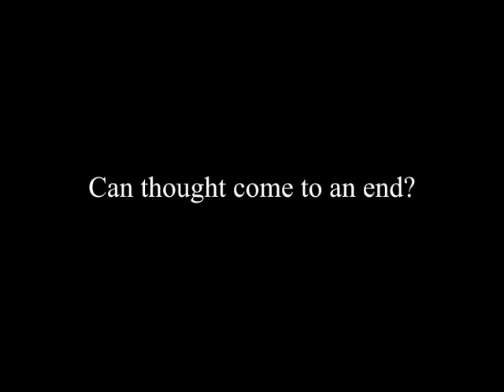J. Krishnamurti - Brockwood Park 1984 - Scientists Seminar 3 - Can thought come to an end?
Summary:

How would you inquire into that intelligence which is not the product of thought?

When our brain has been active from childhood: work, struggle, pain, learn, don't learn, the whole human struggle, human endeavour, can the brain, which has been so conditioned, ever be quiet?

Can the brain ever be quiet apart from its own rhythm?

Can thought come to an end, stop?

What is thought?

When one actually faces the fact that one cannot do anything, the brain, the inside, apart from its rhythm, comes to be quiet.

Love, compassion, has its own intelligence. The intelligence of thought has no relationship with that intelligence, but that intelligence has a relationship.